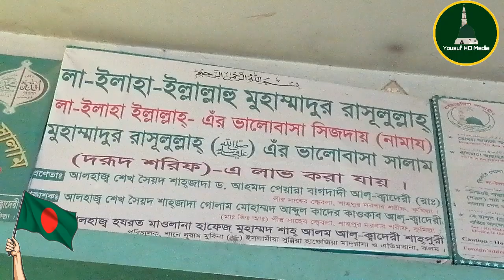১৬ ডিসেম্বর মহান বিজয় দিবস উপলক্ষে শহীদদের রুহের মাগফিরাত কামনা করে আলোচনা, করলেন হাজ্বী শাহ আলম ভাই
ঝলম শানে নূরাম মূবিনা (ﷺ) ইসলামিয়া সুন্নীয়া হাফেজিয়া মাদ্রাসা ও এতিমখানা এর পক্ষ থেকে ১৬ ডিসেম্বর মহান বিজয় দিবস উপলক্ষে শহীদদের রুহের মাগফিরাত কামনা করে আলোচনা,  খতমে কুরআন, মিলাদ মাহফিল ও দো'আর আয়োজন করেছে।
মিলাদ ও আলোচনা করেছেনঃ- আলহাজ্ব হাফেজ মৌলভী মুহাম্মাদ শাহ আলম সুন্নী আল ক্বাদেরী শাহপুরী।